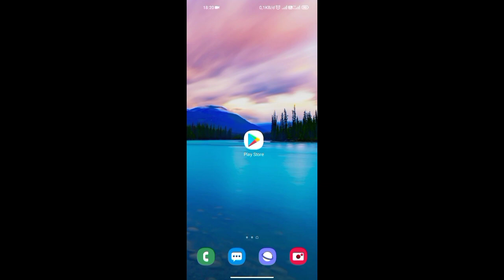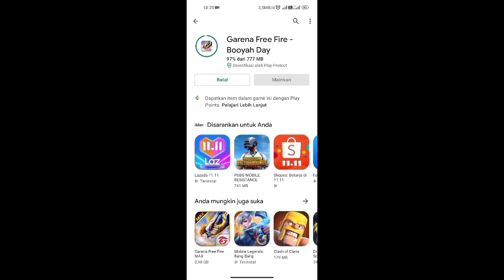Kalo ketemu emak emak gw download epep 🗿